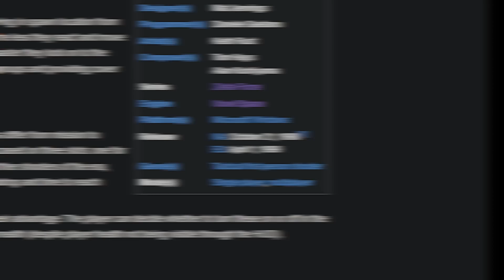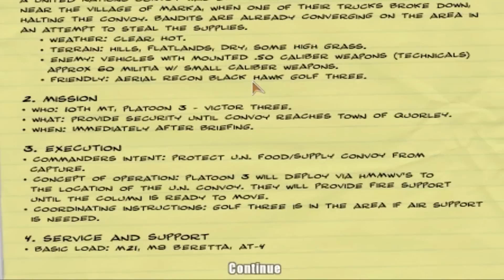Getting to know Delta Force - A Quick Retrospective | Trav Guy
So about that new Delta Force game...

Trav Guy Merch!!